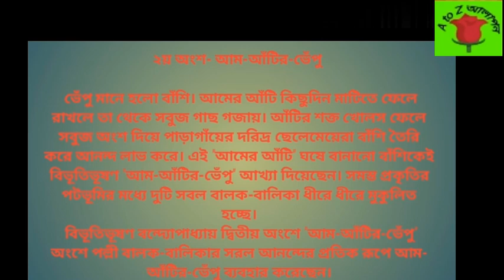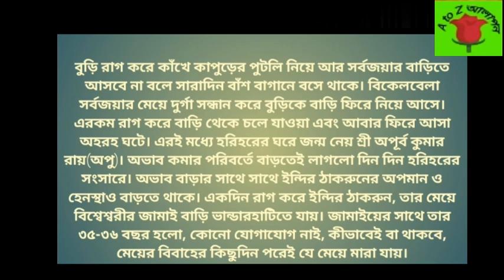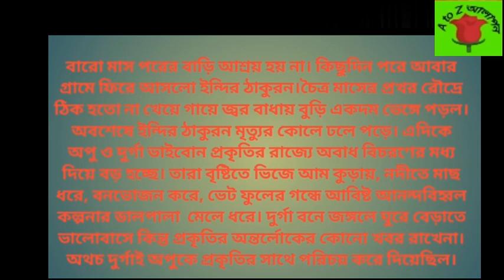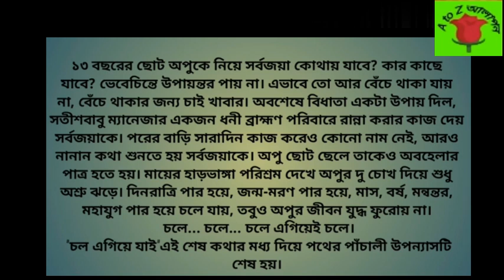পথের পাঁচালী Pother Pachali বিভূতিভূষণ বন্দ্যোপাধ্যায়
পথের পাঁচালী Pothar Pachali বিভূতিভূষণ বন্দ্যোপাধ্যায়
বিভূতিভূষণ বন্দ্যোপাধ্যায়ের প্রথম ও শ্রেষ্ঠ উপন্যাস পথের পাঁচালী ১৯২৯ সালে প্রকাশিত হয়।
জীবনের কঠিনতম বাস্তবতার প্রতিফলন ঘটিয়েছে লেখক এ উপন্যাসে।

Channel URL:   UCyCSC9ulg0ZJQQg2DAsDF6A